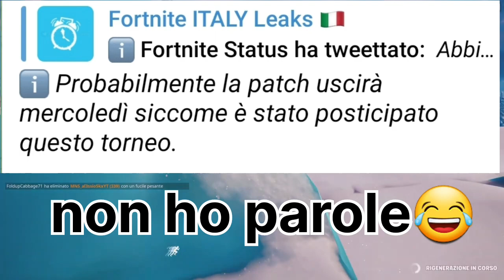ECCO TUTTE LE NOVITÀ DELLA PATCH 25.20!!! - Fortnite News ITA